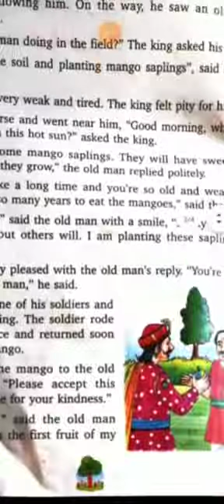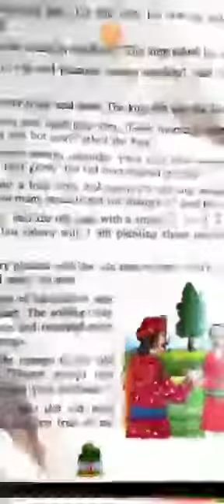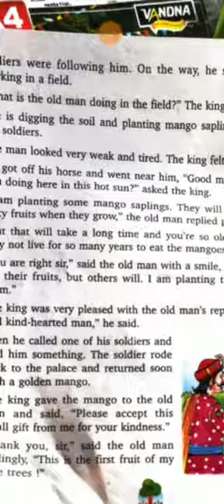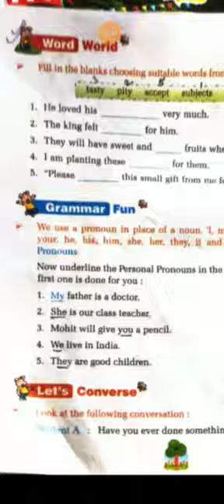English medium English litereture Class--1Chapter--7 part-2